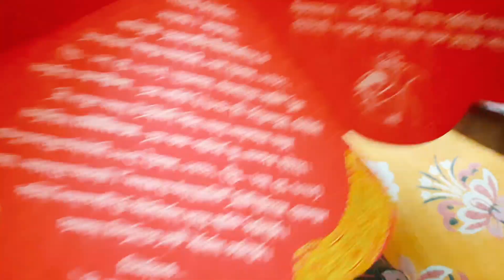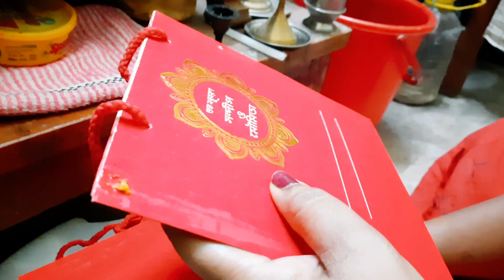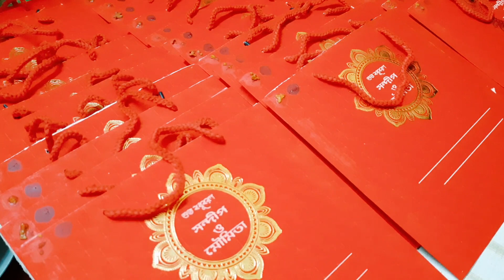দেওরের বিয়ের Invitation Card চলে এলো 🤩 | Biye Vlog -2, Daily Lifestyle, Daily Vlog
Daily Vlog
Daily Lifestyle